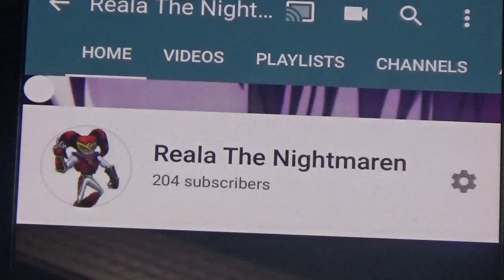Reala The Nightmaren 204 Subscribers Video